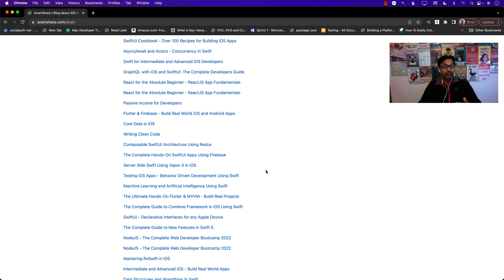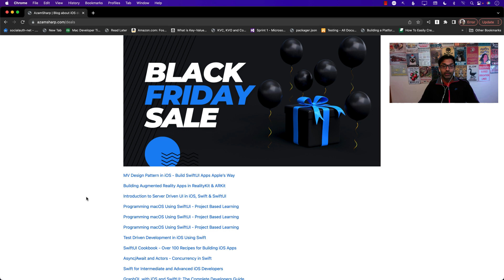BLACK FRIDAY SALE - All Courses on Best Sale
BLACK FRIDAY SALE is now live!